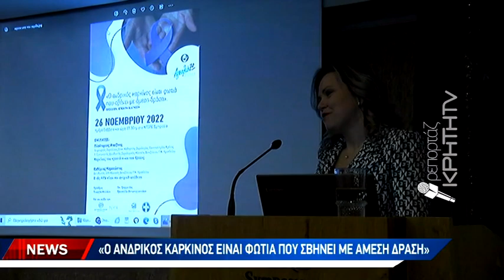Η πρόληψη στη μάχη κατά του ανδρικού καρκίνου